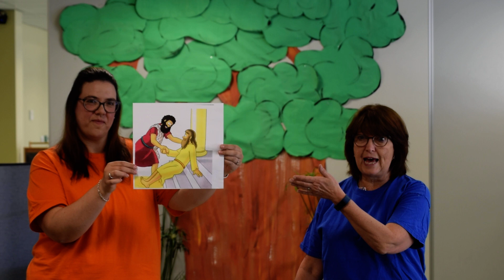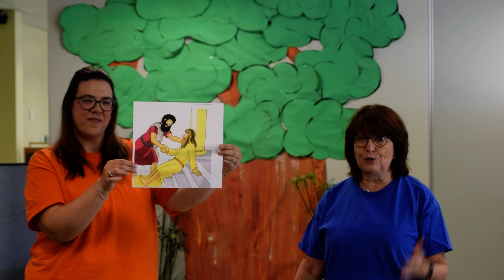Junction 2:52 Children’s Ministry | Fruit Salad - Love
We welcome you to Bridge Community Church, Leeds!

We invite you to join our online community!

If you would like to give to further our work.